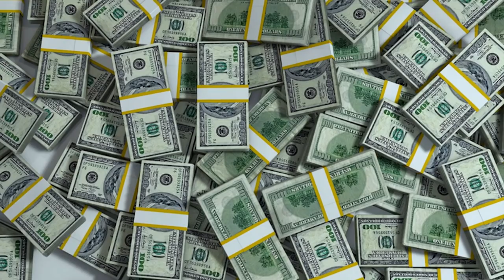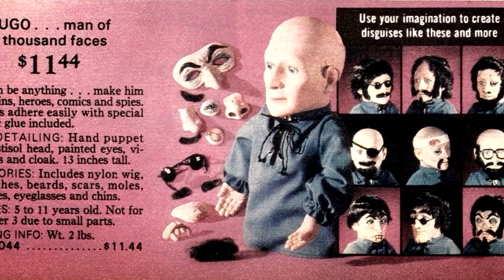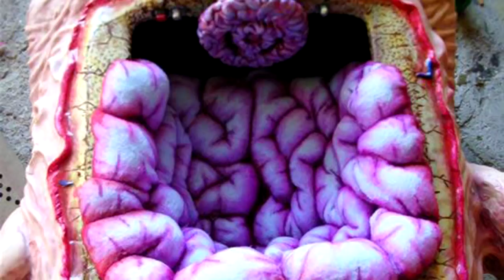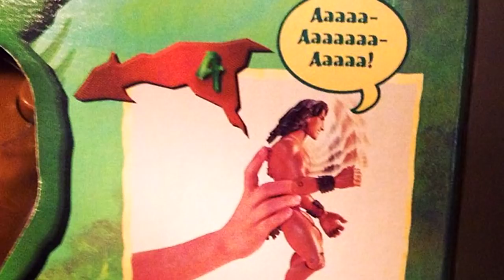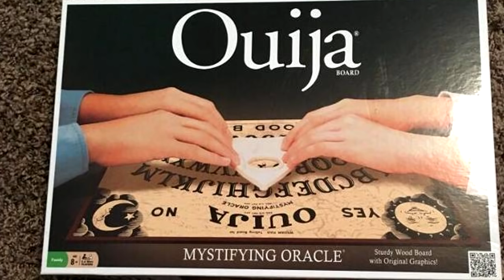Top 10 Bizarste Speelgoed Voor Kinderen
Ieder kind heeft wel zijn favoriete speelgoed. Dit kan een actiefiguur zijn, poppen of videogames. Deze zijn in vele gevallen kindvriendelijk maar wist je dat er ook erg bizar kinderspeelgoed bestaat? Vanaf enge poppen tot aan spaarpotten en zelfs een steen die je als huisdier kan hebben.

➤ Muziek Gebruikt:
Bensounds